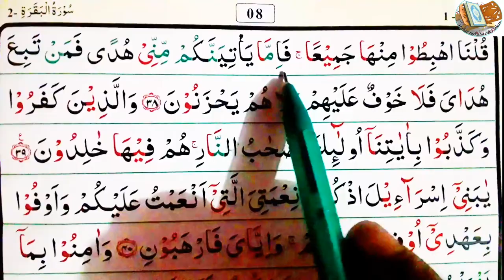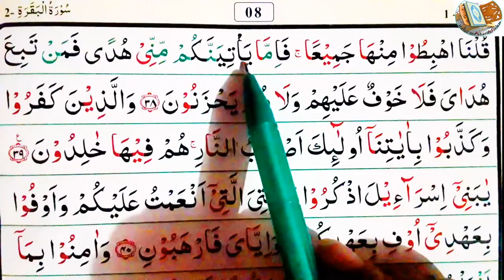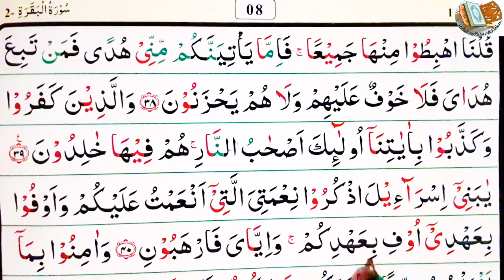Ep-14 Easy | way to learn surah Al-baqarah, verses~38-40 || সূরা আল-বাকারা শেখার সহজ উপায়,আয়াত~৩৮-৪০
38
قُلْنَا ٱهْبِطُوا۟ مِنْهَا جَمِيعًا فَإِمَّا يَأْتِيَنَّكُم مِّنِّى هُدًى فَمَن تَبِعَ هُدَاىَ فَلَا خَوْفٌ عَلَيْهِمْ وَلَا هُمْ يَحْزَنُونَ
We said: "Get down all of you from this place (the Paradise), then whenever there comes to you Guidance from Me, and whoever follows My Guidance, there shall be no fear on them, nor shall they grieve.

আমি হুকুম করলাম, তোমরা সবাই নীচে নেমে যাও। অতঃপর যদি তোমাদের নিকট আমার পক্ষ থেকে কোন হেদায়েত পৌঁছে, তবে যে ব্যক্তি আমার সে হেদায়েত অনুসারে চলবে, তার উপর না কোন ভয় আসবে, না (কোন কারণে) তারা চিন্তাগ্রস্ত ও সন্তপ্ত হবে।

39
وَٱلَّذِينَ كَفَرُوا۟ وَكَذَّبُوا۟ بِـَٔايَٰتِنَآ أُو۟لَٰٓئِكَ أَصْحَٰبُ ٱلنَّارِ هُمْ فِيهَا خَٰلِدُونَ
But those who disbelieve and belie Our Ayat (proofs, evidences, verses, lessons, signs, revelations, etc.) such are the dwellers of the Fire, they shall abide therein forever.

আর যে লোক তা অস্বীকার করবে এবং আমার নিদর্শনগুলোকে মিথ্যা প্রতিপন্ন করার প্রয়াস পাবে, তারাই হবে জাহান্নামবাসী; অন্তকাল সেখানে থাকবে।

40
يَٰبَنِىٓ إِسْرَٰٓءِيلَ ٱذْكُرُوا۟ نِعْمَتِىَ ٱلَّتِىٓ أَنْعَمْتُ عَلَيْكُمْ وَأَوْفُوا۟ بِعَهْدِىٓ أُوفِ بِعَهْدِكُمْ وَإِيَّٰىَ فَٱرْهَبُونِ
O Children of Israel! Remember My Favour which I bestowed upon you, and fulfill (your obligations to) My Covenant (with you) so that I fulfill (My Obligations to) your covenant (with Me), and fear none but Me.

হে বনী-ইসরাঈলগণ, তোমরা স্মরণ কর আমার সে অনুগ্রহ যা আমি তোমাদের প্রতি করেছি এবং তোমরা পূরণ কর আমার সাথে কৃত প্রতিজ্ঞা, তাহলে আমি তোমাদেরকে প্রদত্ত প্রতিশ্রুতি পূরণ করব। আর ভয় কর আমাকেই।

ধন্যবাদ।